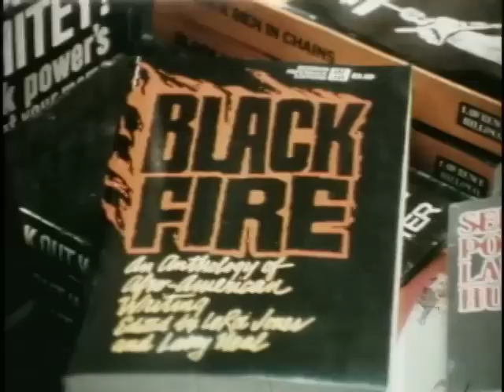The Bottle - Gil Scott-Heron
Promotional video clip for The Bottle by Gil Scott-Heron. This is the correctly-synced master version of the video. RIP Gil.